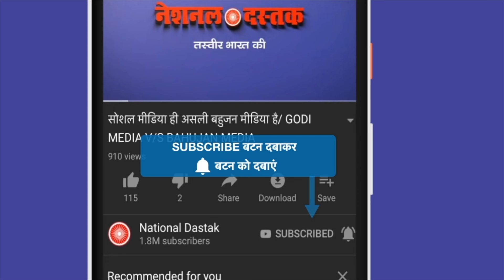बिहार के लोगों की बीजेपी-नीतीश पर राय/PUBLIC OPINION ON NITISH-BJP AND BIHAR BY RAVI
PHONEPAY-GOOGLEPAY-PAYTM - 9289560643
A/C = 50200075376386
IFSC = HDFC0000314
Reporter-
Editor-
Camera person-